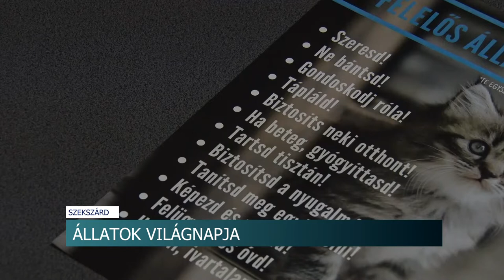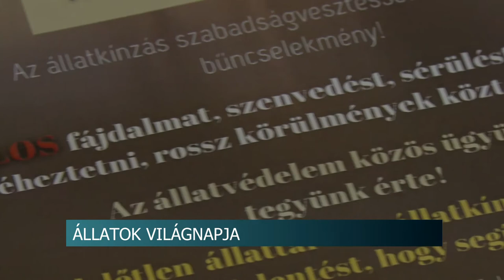Október 4-e az állatok világnapja.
Az ünnep célja, hogy az ember és állat közötti barátságot erősítse, valamint felhívja a figyelmet az együttélés fontosságára és a felelős állattartásra. A Tolna megyei Rendőr-főkapitányság is nagy hangsúlyt fektet ennek hirdetésére. Jó kapcsolatot ápolnak és együttműködnek a megyében működő menhelyekkel. Egyik céljuk, hogy felszámolják az állatokkal kapcsolatos bűncselekményeket.